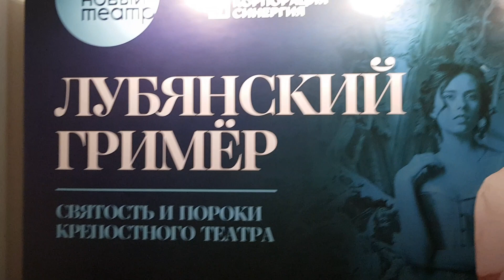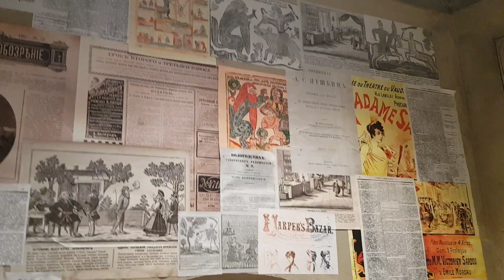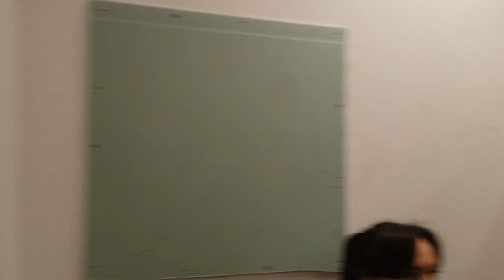Особняк Салтыковых-Чертковых с экскурсией, где Новый театр ставит пьесу «Лубянский гример» Э.Боякова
Это экскурсия два в одном: возможность узнать историю усадьбы Салтыковых-Чертковых 17-19 веков и одновременно подробнее узнать о совсем еще молодом и перспективном Новом театре под руководством Эдуарда Боякова, который с 25 ноября 2022 года ставит здесь увлекательную постановку – иммерсивный спектакль «Лубянский гример», раскрывающий святость и пороки крепостного театра.
    В самой же экскурсии по театру и особняку Салтыковых-Чертковых можно увидеть сразу все залы этой усадьбы: каминный зал, колонный зал, готический зал, дубовая гостиная, мавританский зал и пр., полюбоваться изысканным стилем, красивыми интерьерами, убранством и также послушать удивительные истории, связанные с этой усадьбой. Во время экскурсии можно даже увидеть репетицию актеров Нового театра и побывать в их гримерке. Экскурсовод провела очень интересную экскурсию, в которой мы увидели всё своими глазами и узнали множество занимательных исторических фактов.
    На мой взгляд, это одна из самых интересных усадеб для посещения, ведь в ней есть такое невероятное сочетание изящества и шика, а также элегантное соединение архитектурного стиля рококо и готических мотивов.